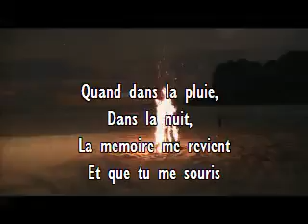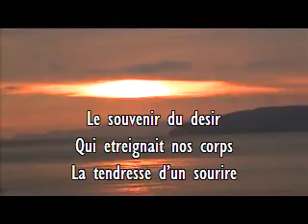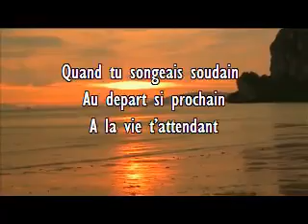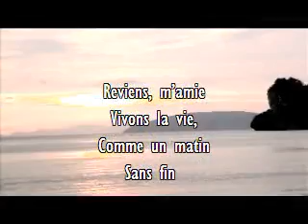Farandole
Nostalgic French love song- Original music by Andrew Noel Denney-original lyrics by Catherine Denney-Chopin.